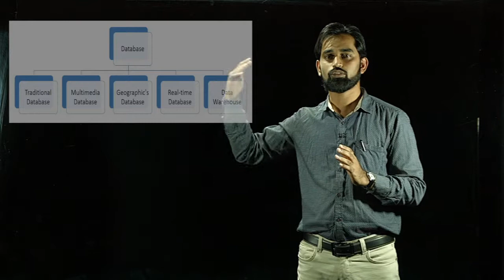SRWC Data Structure